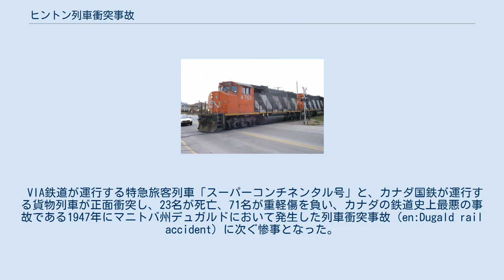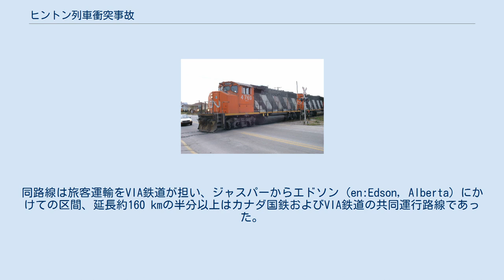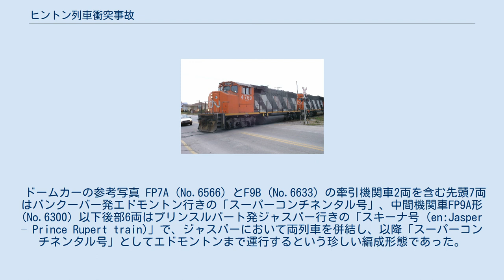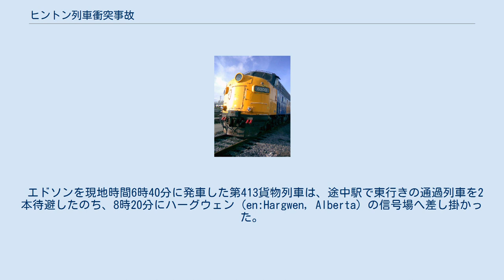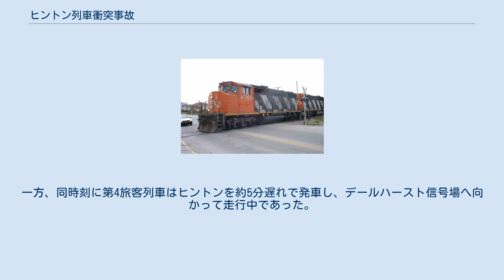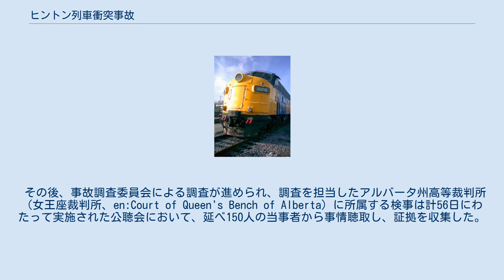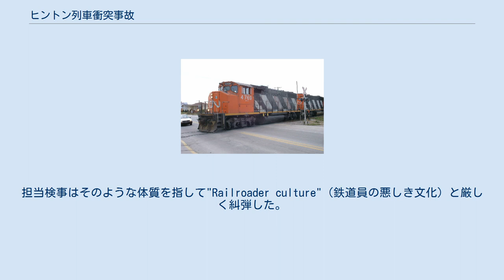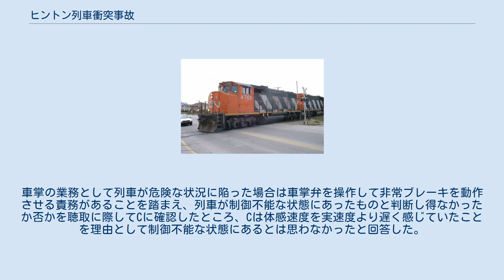ヒントン列車衝突事故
ヒントン列車衝突事故（ヒントンれっしゃしょうとつじこ、英語: Hinton train collision）は、1986年2月8日にカナダ・アルバータ州ヒントン郊外のカナディアン・ナショナル鉄道（カナダ国鉄）線内において発生した列車衝突事故である。
 VIA鉄道が運行する特急旅客列車「スーパーコンチネンタル号」と、カナダ国鉄が運行する貨物列車が正面衝突し、23名が死亡、71名が重軽傷を負い、カナダの鉄道史上最悪の事故である1947年にマニトバ州デュガルドにおいて発生した列車衝突事故 (en:Dugald rail accident) に次ぐ惨事となった。
 事故後の調査の結果、貨物列車側の乗務員に重大な人為的過失があり、事故に繋がったことが明らかとなっている。
 事故現場は、カナダ国鉄が保有する大陸横断鉄道沿線のアルバータ州ヒントン郊外で、アルバータ州の州都エドモントンの西方にあたる。
同路線は旅客運輸をVIA鉄道が担い、ジャスパーからエドソン (en:Edson, Alberta) にかけての区間、延長約160 kmの半分以上はカナダ国鉄およびVIA鉄道の共同運行路線であった。
路線の信号機・分岐器など保安装置の管理は列車集中制御装置 (CTC) によって一括管理するシステムが採用されていた。
 事故当日のVIA鉄道「スーパーコンチネンタル号」第4列車（以下「第4旅客列車」）は、以下の編成で運行された。
 事故当日のスーパーコンチネンタル号に無動機関車として8両目に連結されていたVIA鉄道FP9-6300号。
当日の牽引機、FP7とほぼ同形車である。
 事故当日の第413貨物列車牽引機の1つ、カナダ国鉄所属のGP38-2形の同形車。
 ドームカーの参考写真 FP7A (No.6566) とF9B (No.6633) の牽引機関車2両を含む先頭7両はバンクーバー発エドモントン行きの「スーパーコンチネンタル号」、中間機関車FP9A形 (No.6300) 以下後部6両はプリンスルパート発ジャスパー行きの「スキーナ号 (en:Jasper – Prince Rupert train)」で、ジャスパーにおいて両列車を併結し、以降「スーパーコンチネンタル号」としてエドモントンまで運行するという珍しい編成形態であった。
また、ジャスパーにおいては工場へ検査入場する蒸気暖房車を編成最後尾へ1両増結し、また編成中間に位置するFP9(No.6300)は無動状態として、以降14両編成で運行された。
乗客は94名、客室係を含む乗務員は14名、計108名が乗車した。
 カナダ国鉄第413貨物列車（以下「第413貨物列車」）は、穀物を積載したホッパ車35両・硫黄を積載したホッパ車45両・タンク車20両などを連結した118両編成（積載重量11,616 t、列車延長1,867 m）を組成した。
編成最後尾には制動装置の操作を行う緩急車を連結し、GP38-2型1両 (No.5586) およびSD40型2両 (No.5062・5104) の3両の機関車による三重連で運行された。
先頭の機関車には機関士A（48歳）と機関助士B（25歳）が、緩急車には後部車掌C（33歳）がそれぞれ乗務した。
 牽引機関車はいずれも電気式のディーゼル機関車であった。
 エドソンを現地時間6時40分に発車した第413貨物列車は、途中駅で東行きの通過列車を2本待避したのち、8時20分にハーグウェン (en:Hargwen, Alberta) の信号場へ差し掛かった。
路線はここから先デールハースト (en:Dalehurst, Alberta) の信号場まで、2本の線路が経路の南北に分かれた別線方式による複線区間となっており、第413貨物列車は北回りのルートへ入線した。
一方、同時刻に第4旅客列車はヒントンを約5分遅れで発車し、デールハースト信号場へ向かって走行中であった。
 8時29分にデールハースト信号場における分岐器は南回りのルートへ開通、第4旅客列車を先に通し、北回りのルートを走行する第413貨物列車を列車交換のため停止させる設定がなされた。
北回りのルートにおけるデールハースト手前4.15 kmに設置された信号機は「次の信号で停止」を意味する赤と黄色の2色が現示された。
 ところが、第413貨物列車が同信号機を通過した際の速度は時速59マイル (95 km/h) に達...